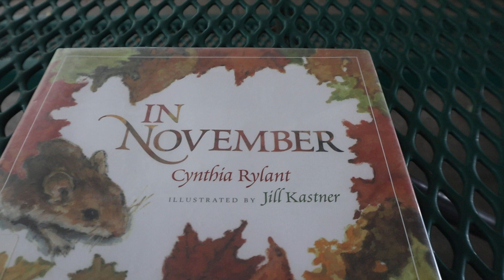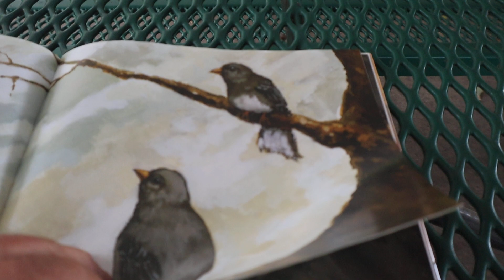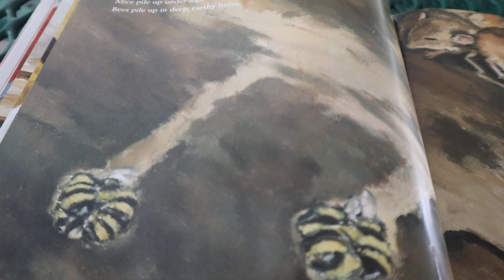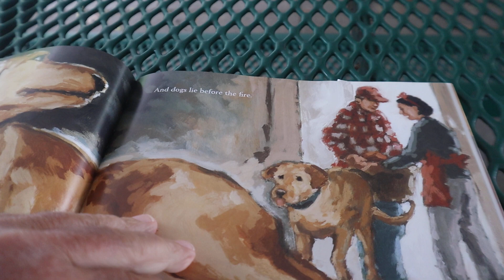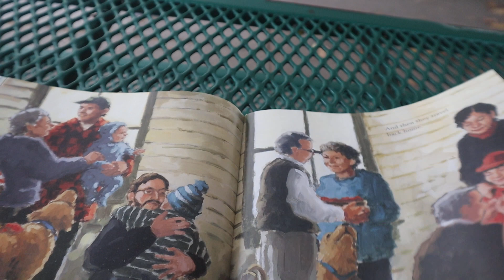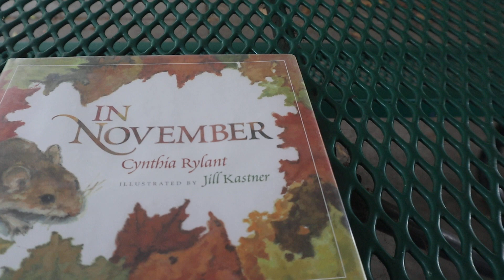Kids Book Read Aloud: In November By Cynthia Rylant & Jill Kastner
At Willard Beach Book Reading